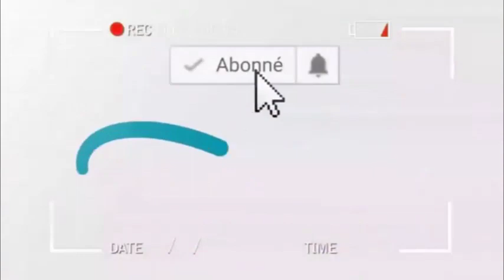URGENT!!!!!!! EYINDI !!!!!!!! BOTALA BA SECRETS YA DYNASTIE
AMEN MINISTRY TV